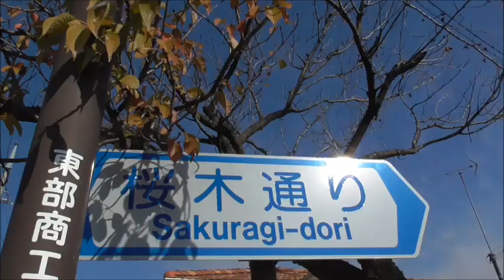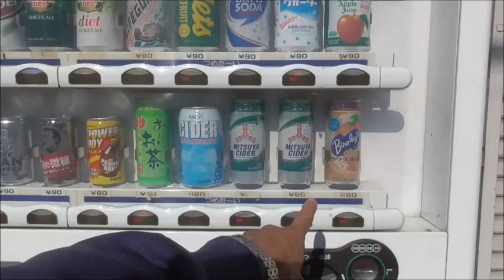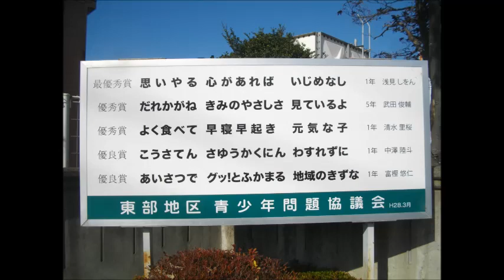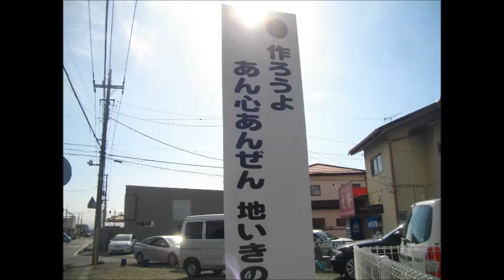上大類町を安倍晴明が、お散歩しましたｗ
十干（じっかん）が、住戸表示に使われています。なかなかいいですね。